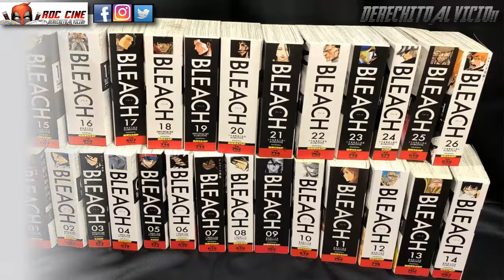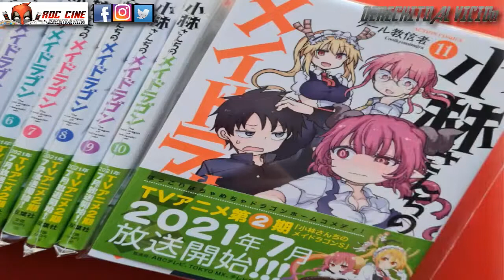[RDC Manga] Nuevas Licencias de Ivrea Argentina - Septiembre 2022 / Vuelve Bleach en Formato REMIX !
Derechito al Vicio! Somos RDC Cine y te contaremos como y cuando llegan las ultimas novedades del manga de Ivrea Argentina.

¿Bleach pero en tomos mas pesados que un pollo? ¿Tu mucama favorita tiene alas? ¿Quedara tiempo para alguna sorpresa? Todo esto y mas lo veremos a continuacion en nuestra reseña de la semana. No te lo pierdas!! XD